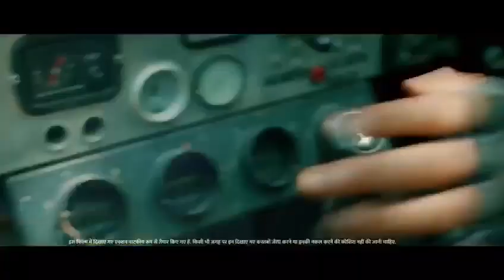Namumkin mein hi naam chhupa hai | Mountain Dew | Hrithik Roshan | Risk Stunt | Mountain Stunts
"Namumkin mein hi naam chupa hai "
Stepping into the shoes of Gurmeet Virdi and Kirpal Singh Tung - India’s first 4x4 world champions- was an adventure. One filled with grit, guts & taking on the impossible at every turn. This film is a salute to your risk taking spirit.

Hrithik Roshan Fan Club .

Mountain dew new ads
Mountain dew new ads 2019
Hrithik Roshan new ads
Hrithik Roshan ads
Mountain dew ads